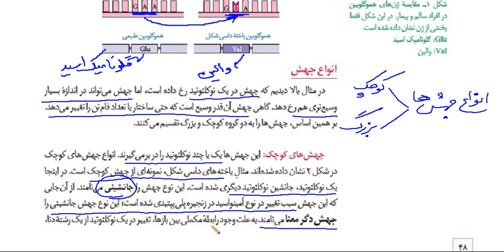Ways to Start a Business using arts education